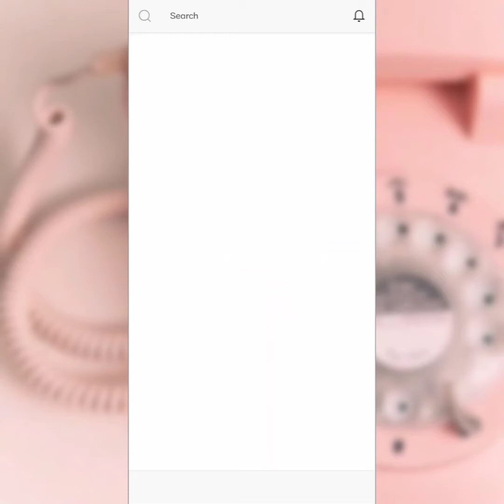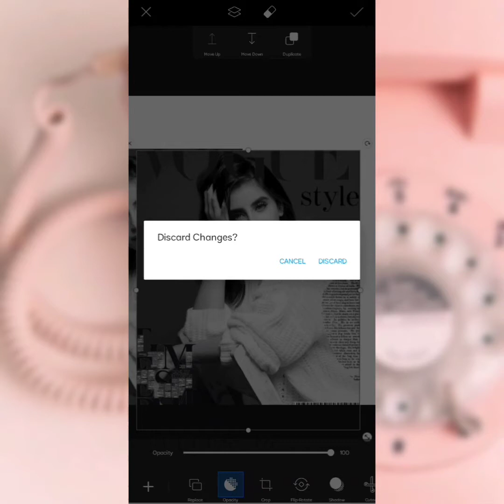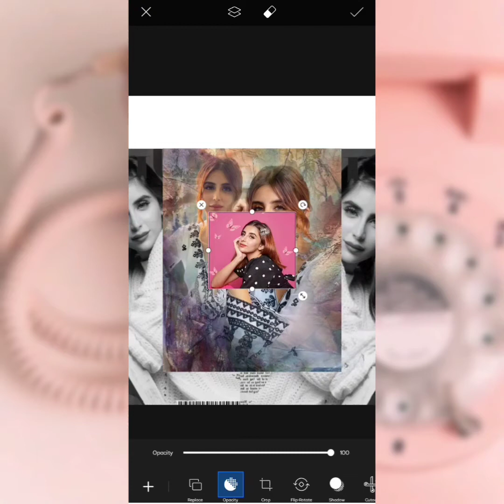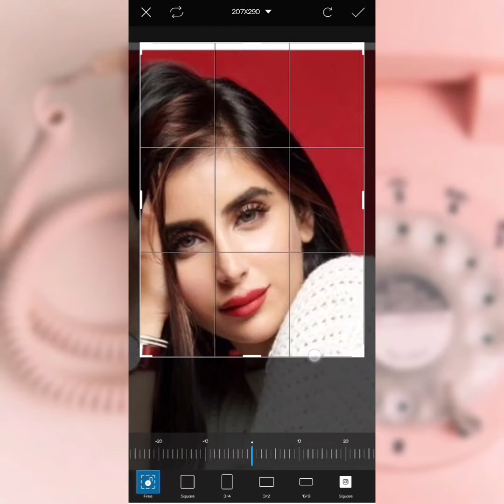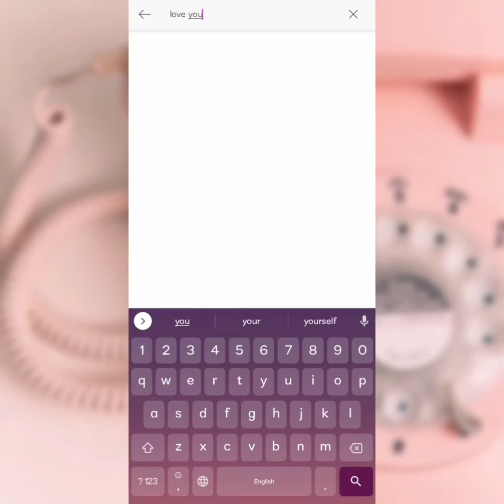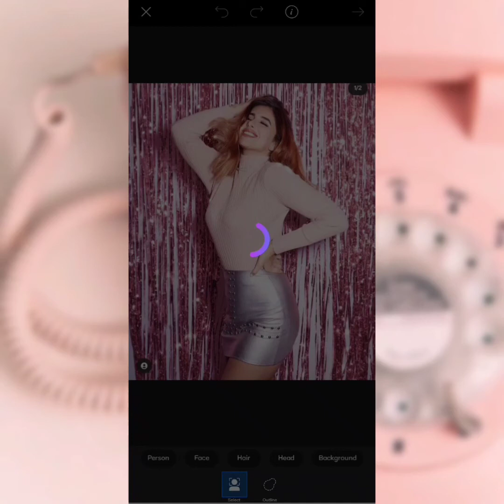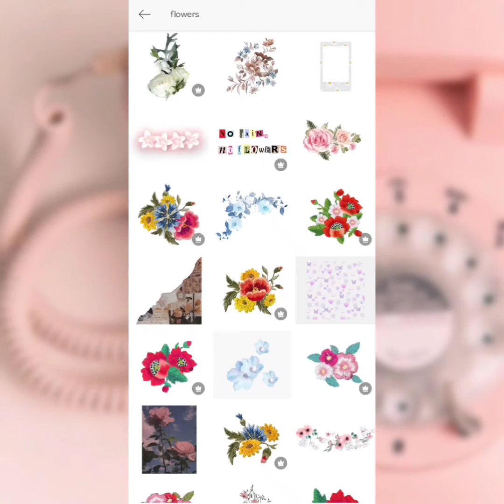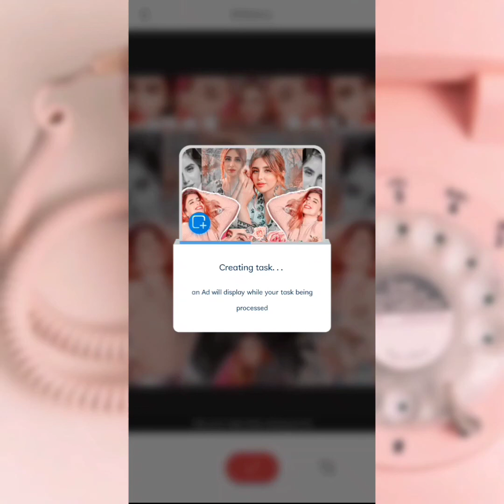PicsArt Editing Tutorial for Fanpages | easy and trending tutorial | Deeya's Creativity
Heyyy guysss❤️

It's me Deeya here.. Firstly a big thank you , you guys are sooo sooo special for me ... The love and support y'll gave to me is huge ... I always wanted to help y'll in the best possible ways. Again THANK YOU ❤️ keep supporting and loving.

❥ If this video is helpful for y'all, do me a favor, click the 👍🏻 button and subscribe to my channel and also hit the 🔔 icon to get notified whenever I posted videos... Because it's free for you but means a lot to me..❤️🥺